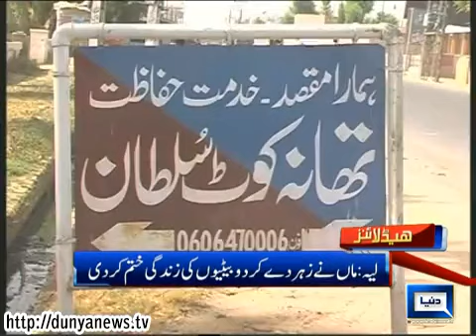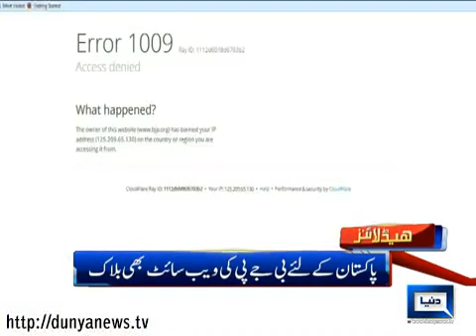Dunya News Headlines 26-03-2014 17:00 PM